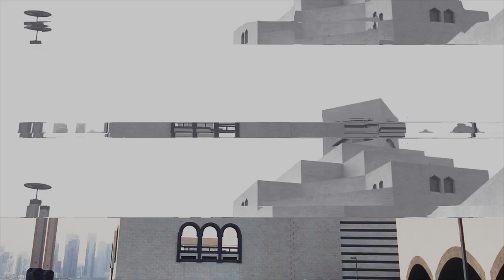Msheireb Mosque, Doha - Film+Sketch Ep04 - مسجد مشيرب, الدوحة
Msheireb Mosque Designed by architect John McAslan + Partners

Traditional Qatari mosque was the foundation off which the modern Msheireb Jumaa Mosque evolved. Simple and functional interpretation reflects spirituality and order.

The Msheireb Mosque was selected among 122 nominations in 2017 as a winner of Abdullatif Al Fozan Award for Mosque Architecture.